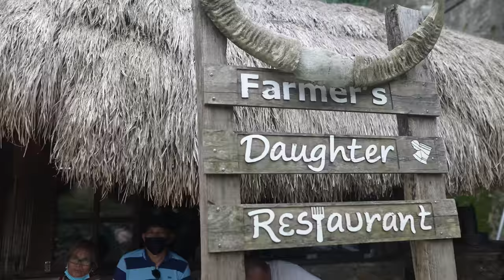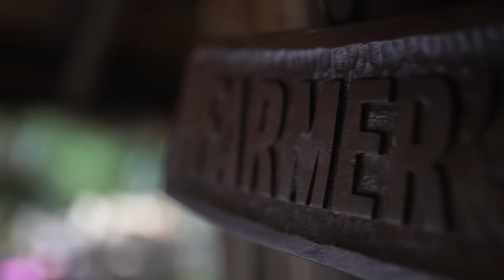FOREIGNER eats ETAG for the FIRST TIME! FILIPINO Tribe Food (not what I thought!)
🎥SHOP our Vlogging and Photography Gear*:
85mm Cinematic Vlogging Lens
24mm Cinematic Vlogging Lens